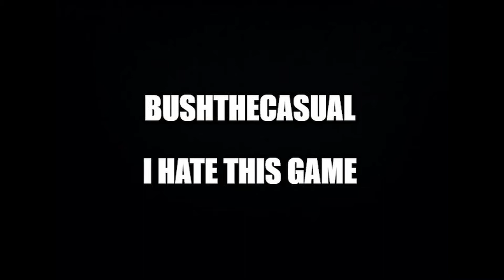jump king but i'm drunk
if you like to scream at pigeons

if you love to scream at pigeons

i drink and jump. stream highlights from 08/30/2020. every time I face plant I drink